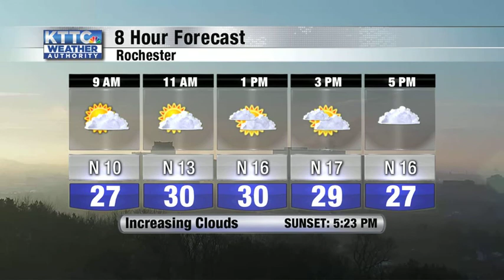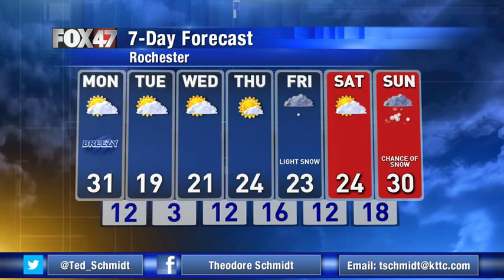February 3, 2020 Monday Mid-Morning Weather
The full weather forecast from Meteorologist Ted Schmidt covering potential snowfall and some cold sunshine in the days ahead.